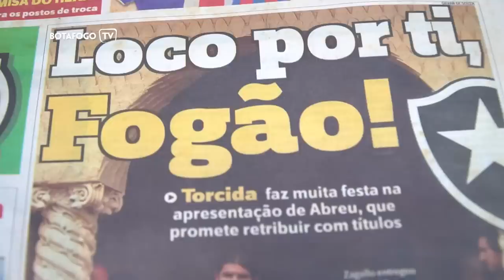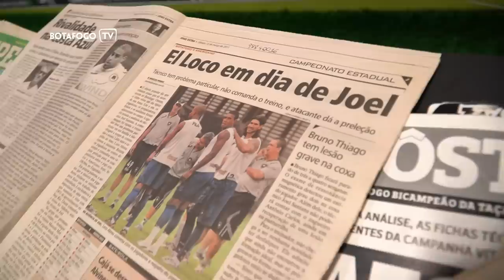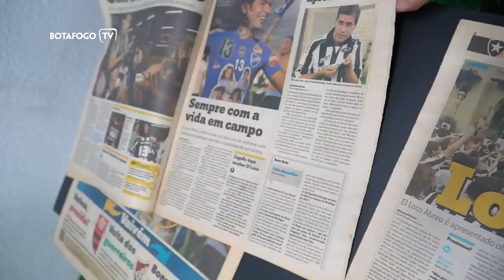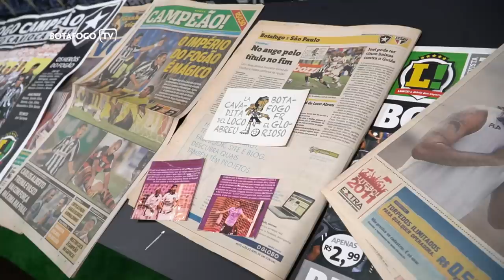Loco Abreu | Visita Especial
Ídolo, Loco Abreu visita o Estádio Nilton Santos e relembra momentos especiais do lado do filho Diego Abreu.

Imagens: Romulo Miranda
Edição: Romulo Miranda